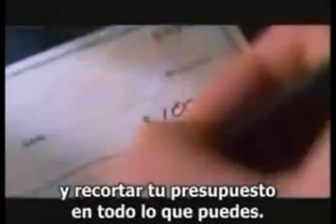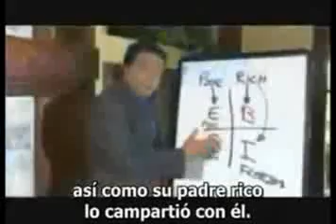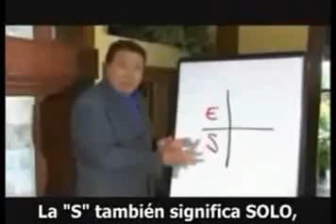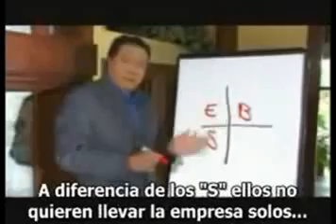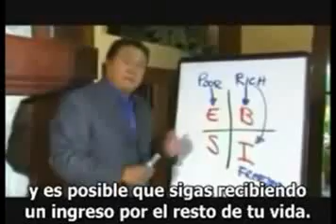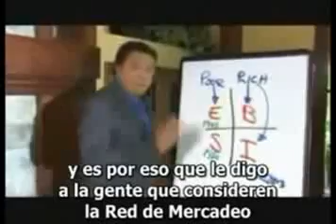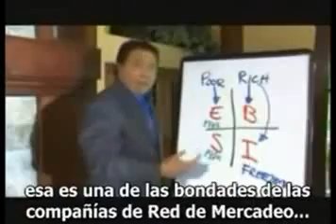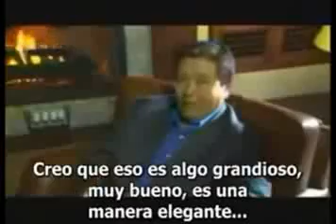Robert Kiyosaki: Cuadrante del Flujo del Dinero